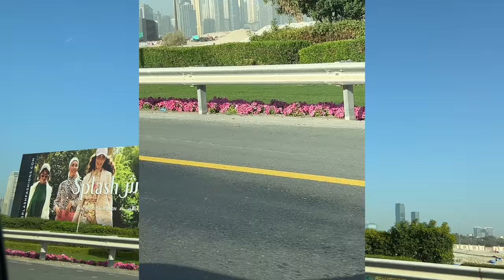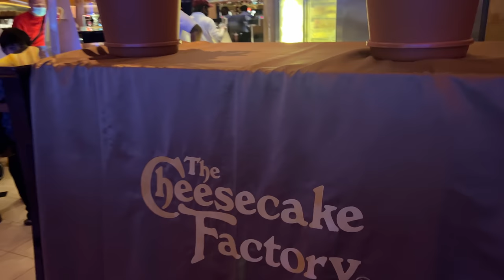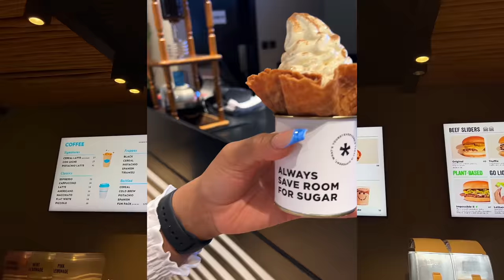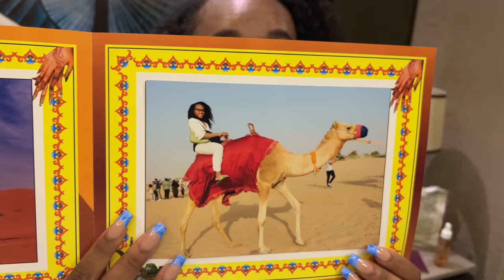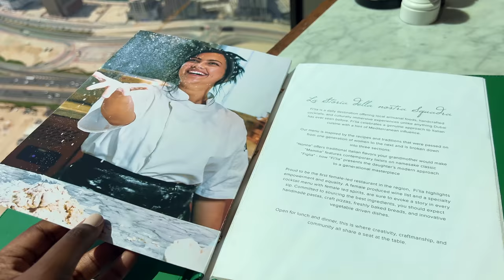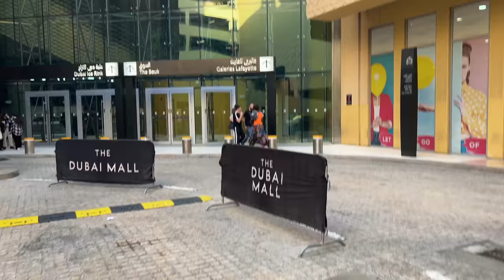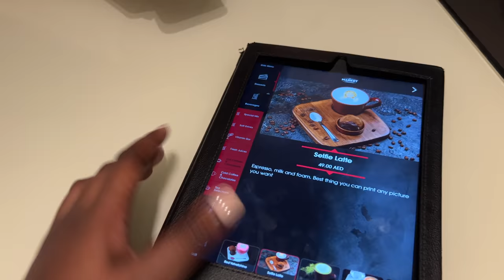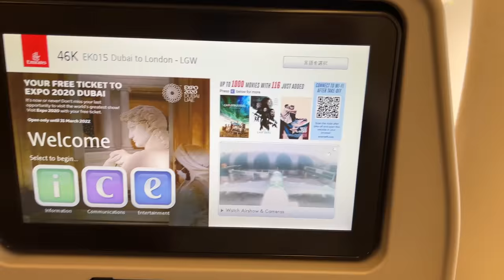DUBAI HOLIDAY VLOG 🌴🌞: A Best Friends Getaway | Beaches, Safaris & Banter | vlog #009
Episode 009: My best friend and I went to Dubai to rest, reflect and enjoy each other's company. So here is what we got up to in our 6 days in Dubai.

00:00 Day 1: Flights, Hotel & The Dubai Mall
13:26 Day 2: Kite Beach, Salt Burgers
22:15 Day 3: Quad Biking, Camels, Shows & Terrible Food
38:02 Day 4: Fi'Lia on the 70th Floor, Caribbean Food Dinner Dates
42:22 Day 5: Perfume Shopping, Selfie Coffee's & Dubai Fountain Show
01:01:25 Day 6: To My Sisters Podcast, Sunday Brunch & Flights

Trip Details:
Flights - Emirates Airline
Hotel - Gulf Court Hotel

Itinerary:
Day 1:
Dubai Mall
Cheesecake Factory

Day 2:
Kite Beach
Salt Restaurant

Day 4:
Fi’lia Restaurant in the SLS Hotel
Miss Lily’s Dubai

Day 5:
Dubai Mall
Abdul Samad Al Qurashi for Perfumes
Huqqa
Cafe Next Door to Cheesecake Factory for iced Karuk
Cheesecake Factory

Day 6:
Ibn Al Bahr

Outfit Details:
Day 1 Details:
Brown Dress - Primark
Tasseled Sandals - ASOS (old)

Day 2:
White Dress - ASOS (old) (similar)
River Island Branded Khaki Canvas Bag (in-store)
Sunglasses: Primark
Red Swim Dress: Simply Be (old)

Day 3:
Slime Green Set
Sunglasses - Primark
Pink Hair Clip - Primark

Blue Swimsuit - Simply Be (old)

Hi, I'm Courtney Daniella and welcome to the Glowing&Growing journey. At the end of 2021, I quit running my own six-figure business to focus on my personal growth and work on a passion project. I've just moved in with my best friend and we're building 'To My Sisters,' a global digital sisterhood promoting the wellness, growth, and development of a community of sisters across the world.

Follow my story this year as it's sure to be full of adventure, life lessons, and transformation. Will I achieve my dream body as I embark on losing over 100lbs? Can To My Sisters become the biggest and most impactful sisterhood community in the world? Where will dedication to my education, health, and talent get me by December 2022? I guess we'll both find out as the GlowingAndGrowing journey unfolds.

 @To My Sisters  @tomysisterhood